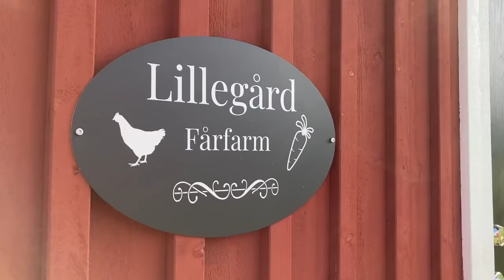Christian reflekterar om Anders film om skogen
Den här gången är det Christians tur att berätta om vad han får för reflektioner efter att ha sett filmen "Skogens ekonomi på en småskalig gård - Plockhuggning med Anders Wilkes".

Christians slutsatser är  huvudsak:
-  Vi utnyttjar inte ekosystemet i skogen tillräckligt, vilket skulle minska insatskostnader
- Kunskap har aldrig varit så tillgänglig som nu, tack vare internet och exempelvis YouTube
- En småskalig gård kan leva på flera inkomstströmmar, och varje del bidrar

Titta på filmen så får du en fördjupning i de tre reflektionerna.

Det Christian också konstaterar har det krävs fördjupning och breddning av mer det Anders Wilkes berättar om,  och att det kommer fler videoklipp framöver, så håll koll på den här kanalen.

En film han lovar ska komma är den som beskriver skillnaden på ett komplext och ett komplicerat system, som du kans se här

Kanske prenumera?